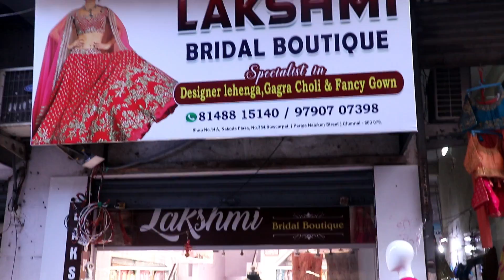New Shop Opening Offer New design Bridal Lehengas | sowcarpet shopping in chennai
00:00 CLICK ME
01:52 Lehanga#1 Rs.1250
02:14 Lehanga#2 Rs.1600
02:41 Lehanga#3 Rs.1800
03:11 Lehanga#4 Rs.1850
03:36 Lehanga#5 Rs.2000
04:8  Lehanga#6 Rs.2500
04:45 Lehanga#7 Rs.2600
05:07 Lehanga#8 Rs.2500
05:30 Lehanga#9 Rs.3000
06:06 Lehanga#10 Rs.2800
06:43 Lehanga#11 Rs.3000
07:18 Lehanga#12 Rs.2500
07:36 Lehanga#13 Rs.2500
07:50 Lehanga#14 Rs.3300
08:36 Lehanga#15 Rs.3500
09:05 Lehanga#16 Rs.3500
09:09 Lehanga#17 Rs.4500
10:21 Lehanga#18 Rs.3300
11:01 Lehanga#19 Rs.3500
11:36 Lehanga#20 Rs.2300
11:56 Lehanga#21 RS.3500
12:28 Lehanga#22 Rs.3500
13:10 Lehanga#23 Rs.4000
13:18 Lehanga#24 Rs.4000
13:47 Lehanga#25 Rs.3500
14:18 Lehanga#26 Rs.4000
15:13 Lehanga#27 Rs.4000
15:41 Lehanga#28 Rs.3500
16:05 Lehanga#29 Rs.8500
16:46 Lehanga#30 Rs.9000
17:10 Lehanga#31 Rs.9000

shop address
Lakshmi Bridal Boutique
Shop No.16, Nakoda Plaza